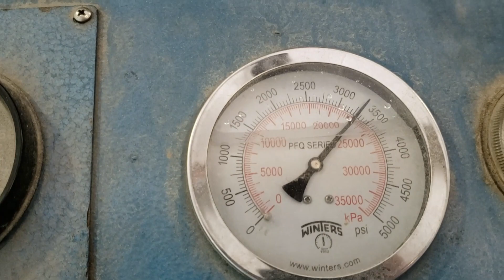2000 Fountain 29 W/500 EFI Dyno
Nice Fountain